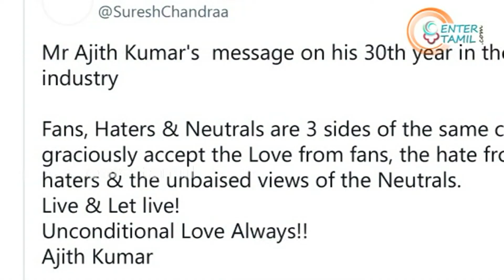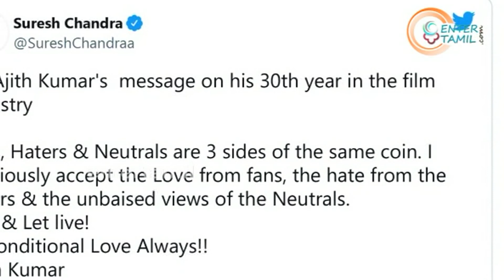Thala Ajith Shares Special Message As He Completes 30 Years In Films Read Here | Ajithkumar | News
Thala Ajith, who will be seen next in Valimai, has always kept himself away from the media for over a decade now. As he completed 30 years in the film industry recently, he wanted to share a special message with his fans on the occasion. His publicist Suresh Chandra shared the message on Twitter where Ajith thanked all his fans for making him what he is today and for always supporting him.

On Thursday, August 5, Thala Ajith penned a special message for his fans as he completed 30 years in the film industry recently. The message was delivered to his fans by none other than his publicist, Suresh Chandra. Ajith, who will be jetting off to East Europe for a seven-day schedule for Valimai, thanked all his fans for the support and love they have showered upon him for the past 30 years.

The note read, “Mr Ajith Kumar's message on his 30th year in the film industry. Fans, Haters & Neutrals are 3 sides of the same coin. I graciously accept the Love from fans, the hate from the haters & the unbaised views of the Neutrals. Live & Let live! Unconditional Love Always!!